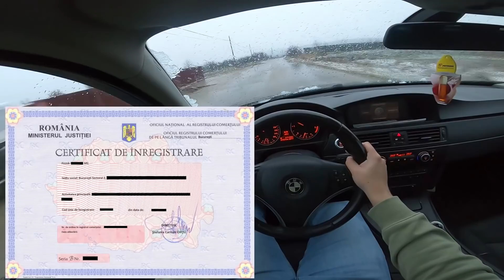CE TREBUIE SA FACI PENTRU A PARTICIPA LA LICITATII AUTO?